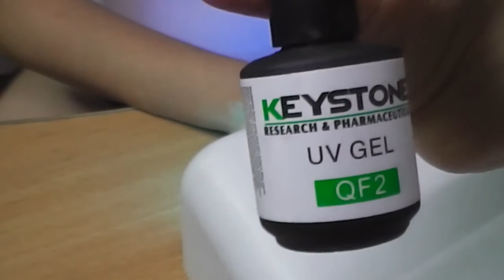хрустальные ногти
подробно, буквально в онлайн режиме, показана работа по технологии "хрустальные ногти".